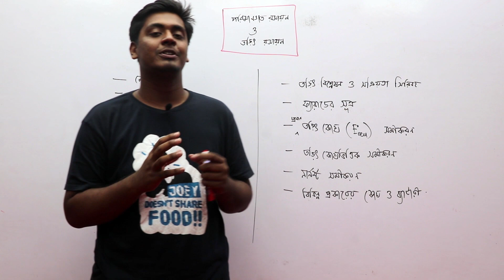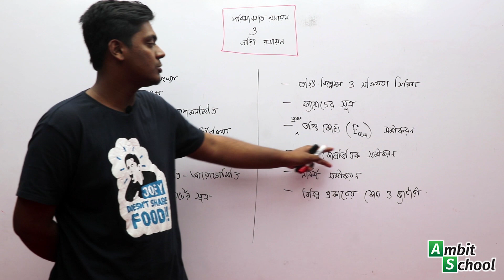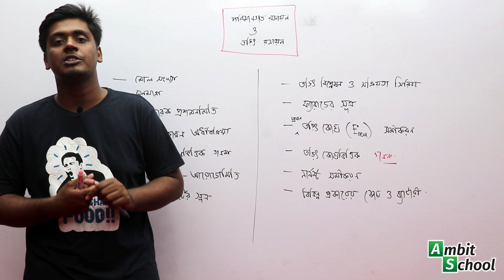ইন্ট্রো - পরিবেশ রসায়ন ও তড়িৎ রসায়ন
খুব শীঘ্রই আমরা আবারও ফিরে আসব অন্যান্য সাব্জেক্টগুলোর ভিডিও নিয়ে।
ততদিন পর্যন্ত, সবাই বাসায় থাকো, সুস্থ থাক।
করোনা মোকাবিলায় সবার সম্মিলিত প্রচেষ্টাতেই আমরা সফল হব।

শুভেচ্ছায়
Ambit School.